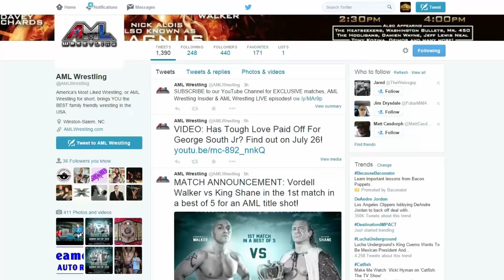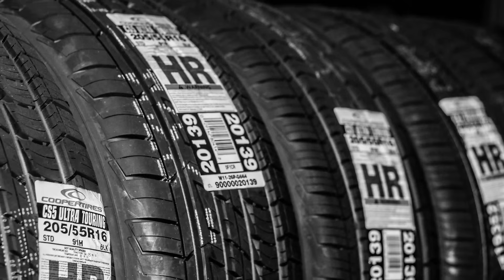AML Wrestling TV #25: Lio Rush vs Lance Anoa'i | Wayne vs Prophet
Ring of Honor standout Lio Rush (aka Li Green) battles one of the youngest competitors from the legendary Anoa'i wrestling family, Lance Anoa'i! Also on this episode, "Mr Mid-Atlantic" Damien Wayne takes on the demented Chance Prophet! AML Wrestling Live! is a weekly episodic TV series produced exclusively by Title Match Wrestling.